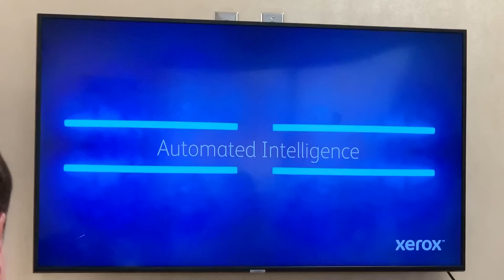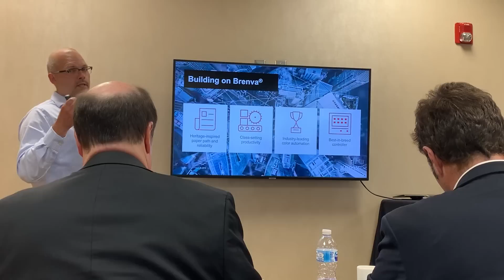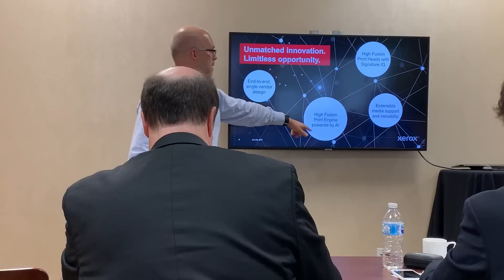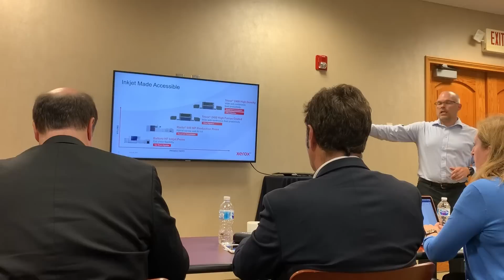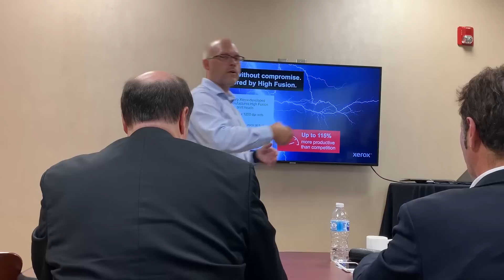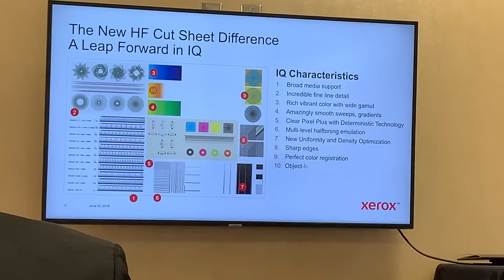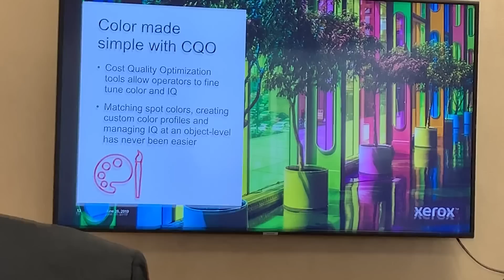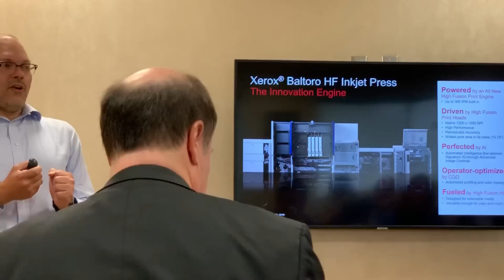Xerox Baltoro Inkjet Press Is Announced!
Xerox launched their Baltoro Inkjet PRess in Webster NY today and we were there to cover it, along with customers flown in from all over the world to see Xerox's dynamic new press platform. Watch as Chris Irick of Xerox officially announces the device to the press.